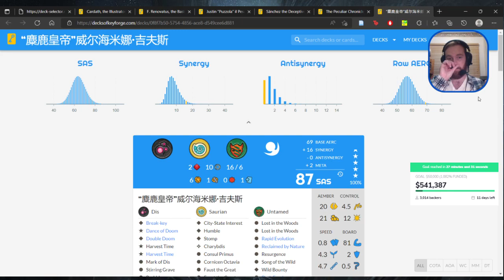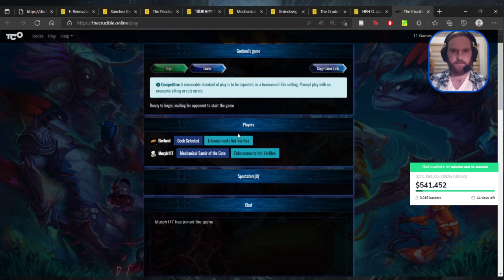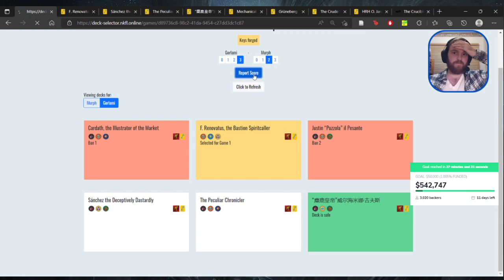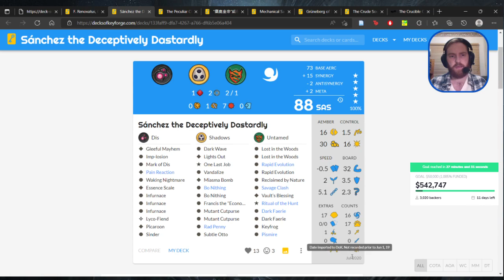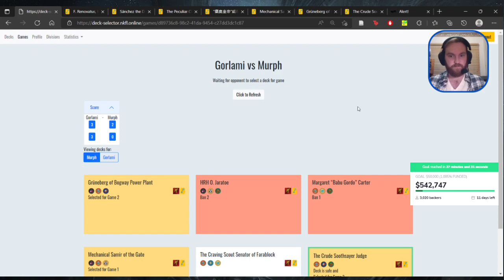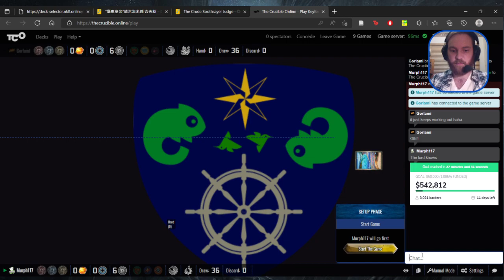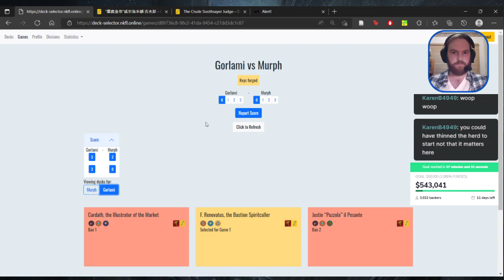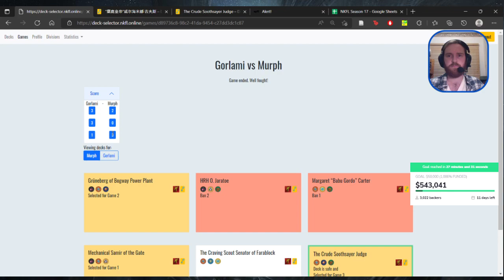Can the SAS Giant of Bronze Delta be Defeated? | NKFL S17 Match 4 vs Gorlami | keyforge Gameplay